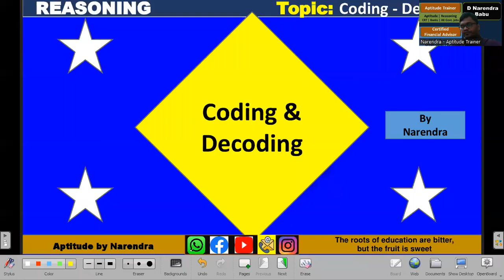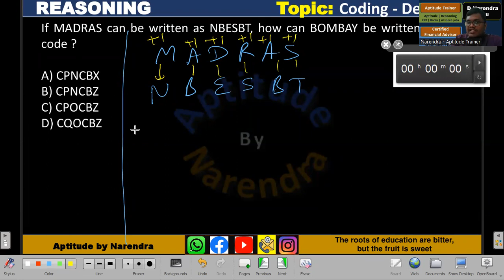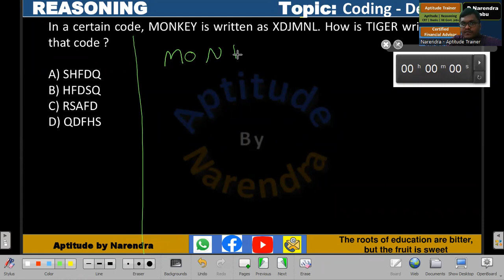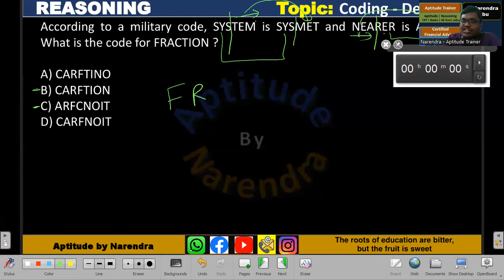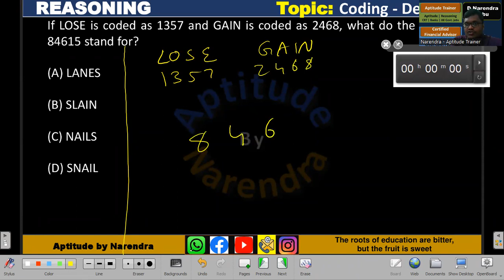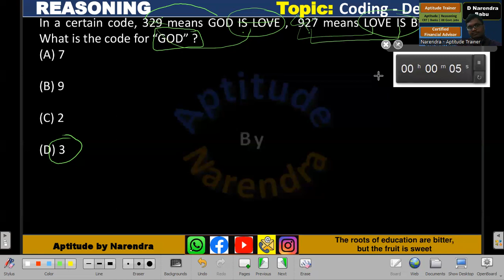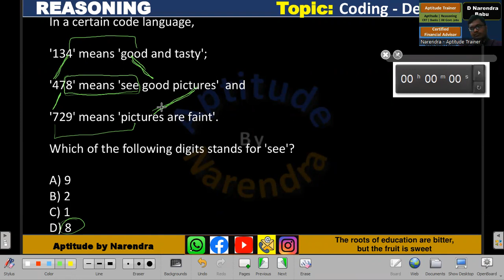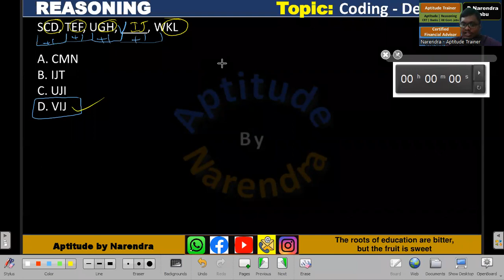Coding Decoding Part-1 by Narendra Sir